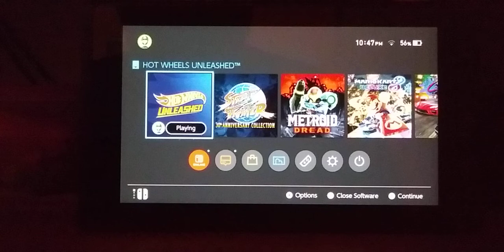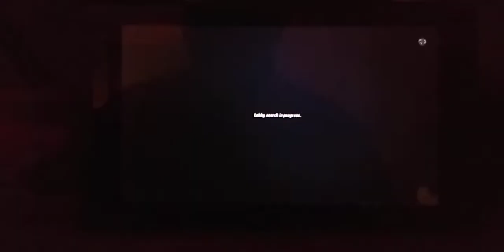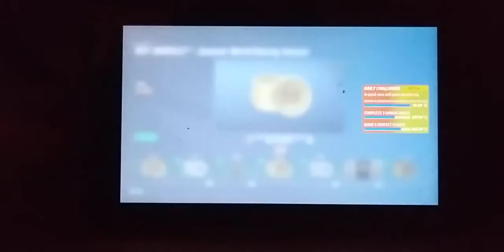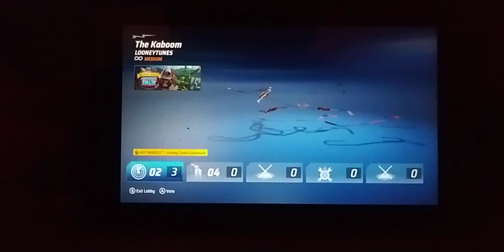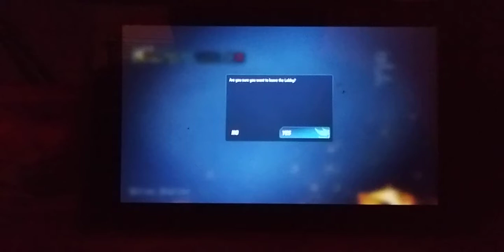Hot Wheels Unleashed: 3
these wheels are hot